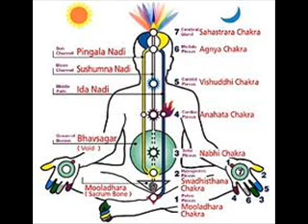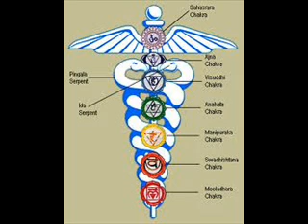Il Potere e la Maestà degli Elementi Arcangelo Michele marzo 2012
Il Potere e la Maestà degli Elementi
  8 marzo 2012
Traduzione  di Magda Cermelli ©

Amati Maestri,

Una comprensione degli elementi di Fuoco, Aria, Acqua  e Terra, che sono componenti, aspetti o elementi unici della natura di Dio nostro Padre/Madre  all'interno di questa esperienza sub-universale, è di vitale importanza mentre cercate una maggiore saggezza e maestria del Sé. Questi sono i quattro elementi principali che sono stati codificati nel sistema corporeo della forma umana originaria per contribuire alla realizzazione e alla maestria del Sé sul piano materiale dell'esistenza. Questi elementi vengono  forniti a tutta la materia creata in questo sotto-universo tramite il grande Ir-RAGGI-amento dei dodici Raggi della Coscienza Divina dall'Essenza Centrale del Cuore di Dio nostro Padre/Madre.

·       Il Corpo Eterico ed il Sé Spirituale sono in sintonia ed alimentati dall'Elemento del Fuoco Cosmico.

·       Il Corpo Mentale risuona ed è energizzato dall'Elemento Aria/Etere.

·       Il Corpo Emozionale è in sintonia con l'Elemento Acqua e ne è influenzato.

·      Il Corpo Fisico è ancorato ed in sintonia con l'Elemento Terra per la durata del viaggio di ogni Anima nei regni della densità, dalla prima alla quarta  dimensione.